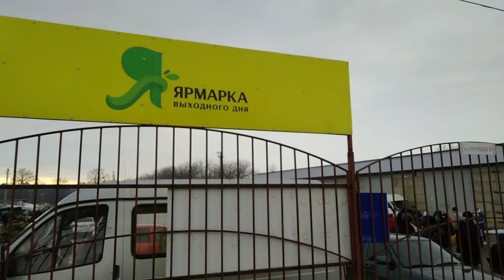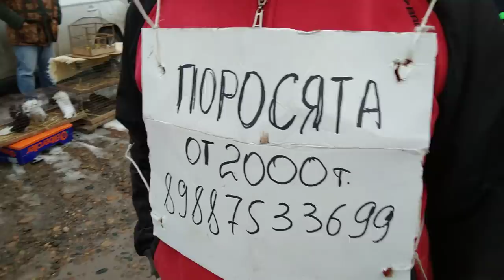Ярмарка г Кропоткин 27.12.2020г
видео обзор, выставки ярморки которая состоялась в г Кропоткин в декабре 2020г.Вы увидите различные породы голубей,канареек,попугаев а также гусей,кроликов,курочек и петушков ну и конечно же героиню многих детских сказок Белочку ! приятного вам просмотра !